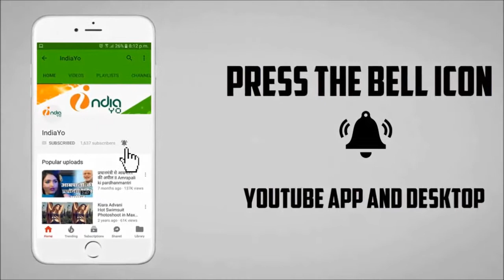सनी लियोनी की ट्रिप्पी ट्रिप्पी गाना हुआ रिलीज, मस्त अंदाज़ में दिखी II Trippy Trippy Song Release